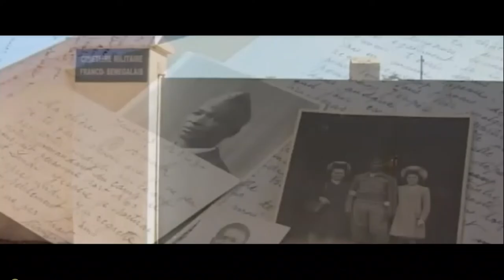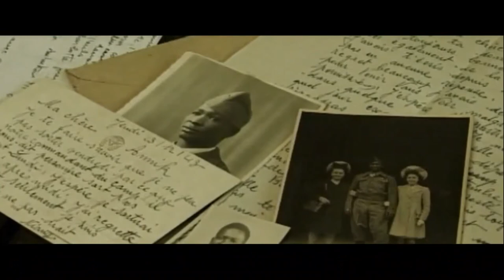Massacre de Thiaroye en 1944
Le 1er décembre 1944, des dizaines de soldats africains appelés « tirailleurs » sont exécutés par l’armée française dans le camp de Thiaroye, au Sénégal. Ces hommes, qui ont combattu pour la France lors de la guerre et anciens prisonniers des nazis, réclamaient le paiement de leur solde. Selon la version officielle, la répression fait suite à une mutinerie. Une thèse réfutée par l’historienne Armelle Mabon, maître de conférences à l’Université Bretagne Sud. Elle dénonce un mensonge d’Etat et un crime de masse prémédité. Invitée du « Monde Afrique », elle revient sur ce massacre camouflé pendant plus de soixante-dix ans.